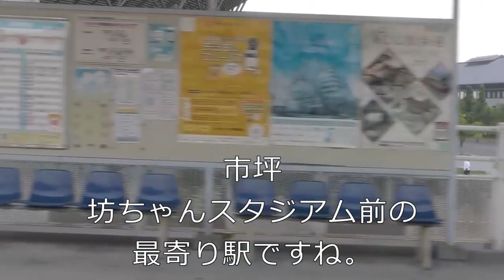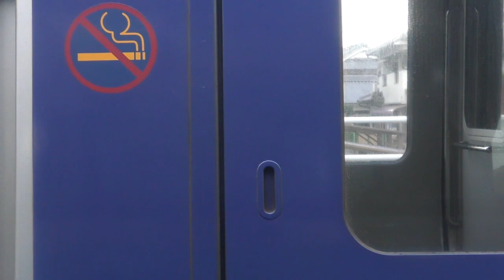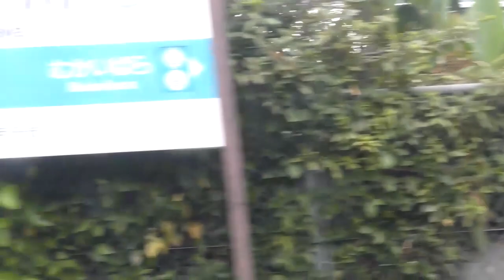国鉄特急車両で行く予讃線のた美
予讃線松山⇒下灘　国鉄特急車両と予土線ホビートレイン連結普通で
行く青春１８きっぷの旅